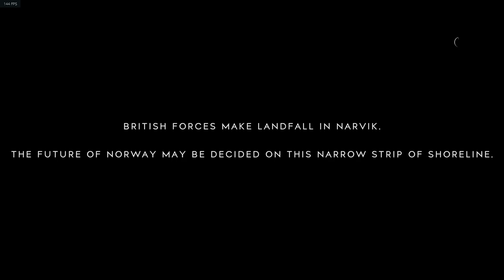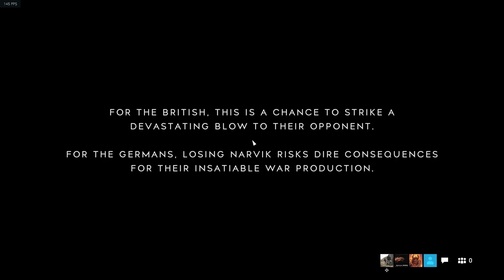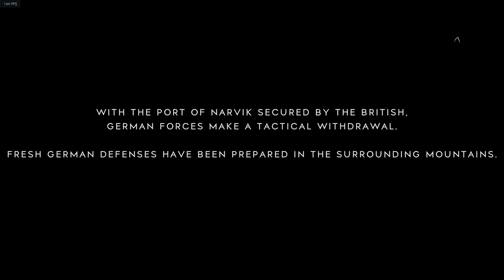Battlefield 5 Grand Operations | 102 - 30 (PC)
Full match of battlefield 5 grand operations on the pc. Attacking side

PC Specs:
CPU - intel i7 8700k
Cpu cooler - bequiet dark rock pro 4
Video card - MSI gtx 1070ti gaming 8gb
Powersupply - evga supernova 650w g2
RAM - corsair vengeance ddr4 16gb @3200mhz
Storage - m.2 2280 nvme adata xpg sx8200
Mouse - Cooler master CMstorm